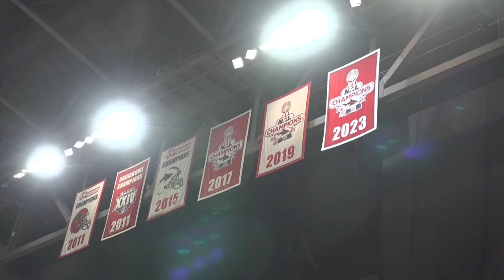Jacksonville Sharks suffer defeat in home opener amidst banner celebration, 48-24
Their upcoming game is scheduled for April 20th at home against the Vegas Knight Hawks.